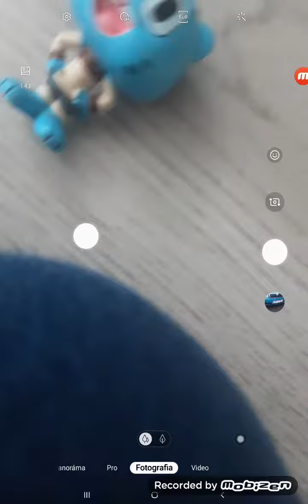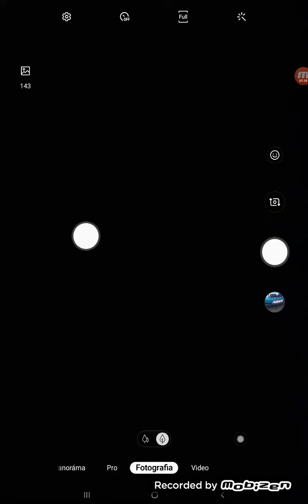The anazing World of Gumball Toys SO1E03